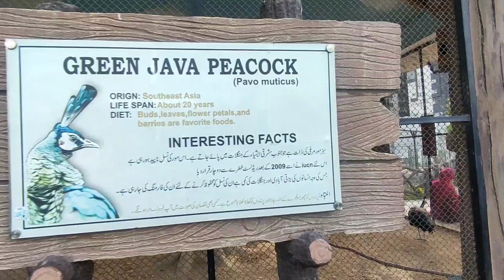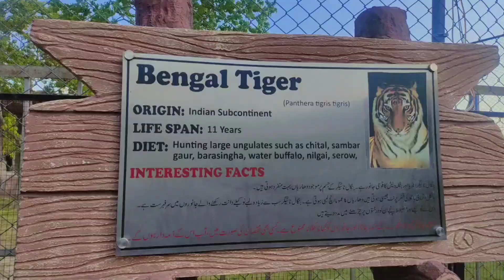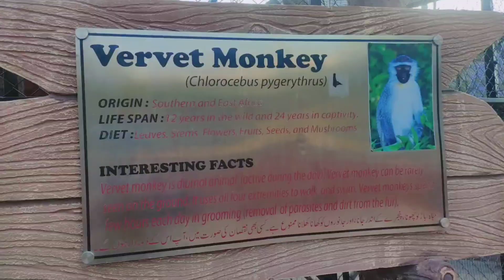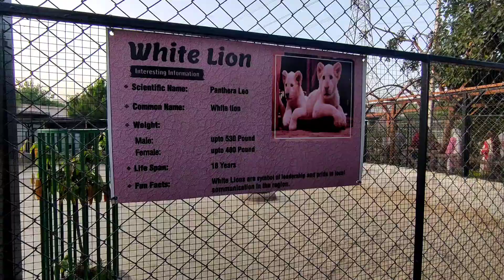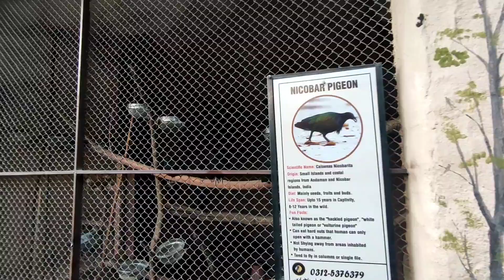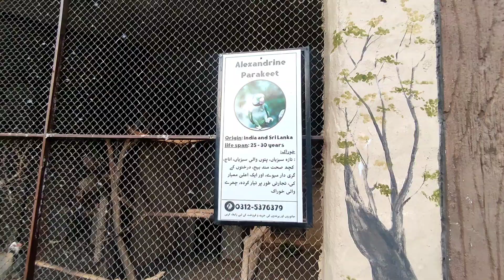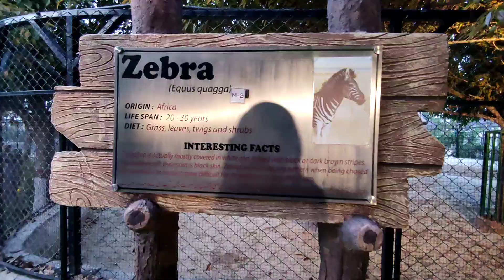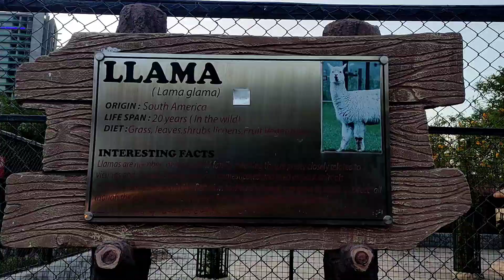New Best Zoo In Isloo🦁🐅 || Jurassic Park🦖 || Birds Aviary🦤🦚 || Kids Playing Area🎪 || Multi-Zoo B-17